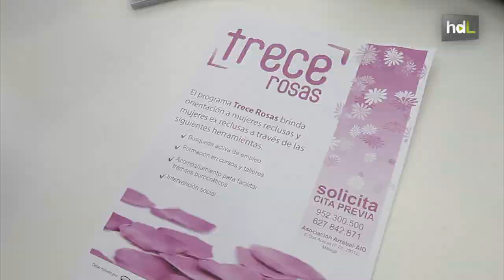HDL Mujeres reclusas encuentran una segunda oportunidad con el programa de reinserción '13 Rosas'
Un recurso para que las mujeres sientan que pueden cambiar sus vidas y que eso depende sobre todo de ellas. Se trata del proyecto '13 Rosas' que desarrolla en Málaga la Asociación Arrabal. Trabajan en la inserción social y laboral de mujeres reclusas y ex reclusas.